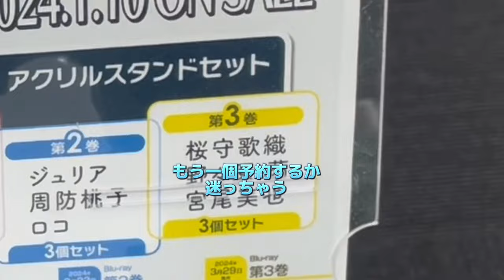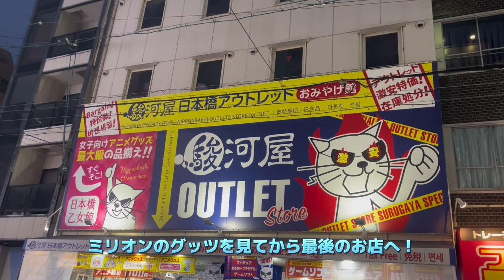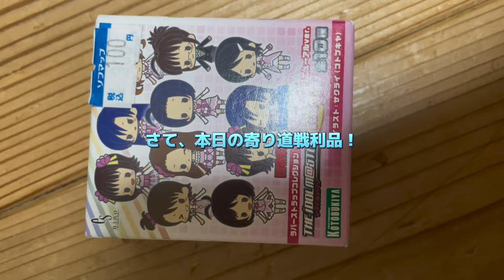📚Vlog 関西のオタク街難波でアニメ「ミリオンライブ」応援店舗をめぐるミリアニ限界オタクVTuber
歌ってお絵描きする美少女大好き天才VTuber
雪乃くりす。です！

総合ハッシュタグ 雪乃くりす。
創作タグ

❄Links❄
❄fanbox❄ ぐっつの資金とかにさせてもらうー！お写真が載ること多いー
🍬マシュマロ❄ 配信のネタにするかもー！
欲しい物リスト👓
🏴showroomでもたまに配信してるー！⛄

【🎁プレゼント宛先】
〒108-0073
エイベックス・クリエイター・エージェンシー株式会社
V-WaVE PROJECT 雪乃くりす。宛

0:00 スタート